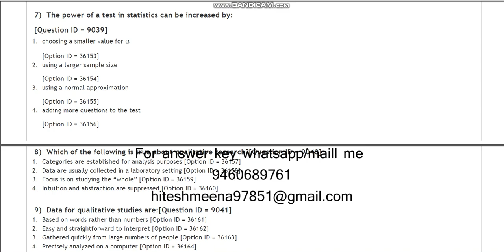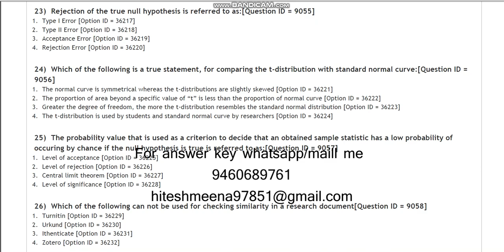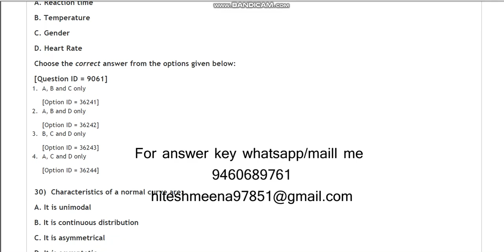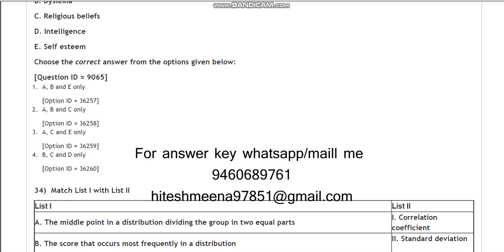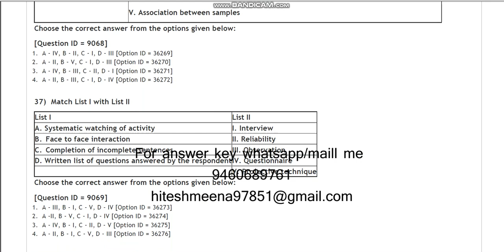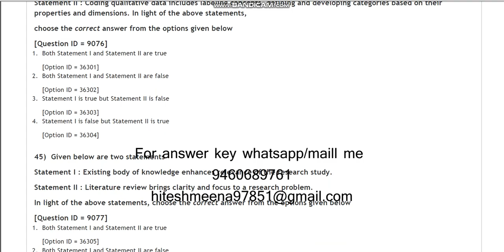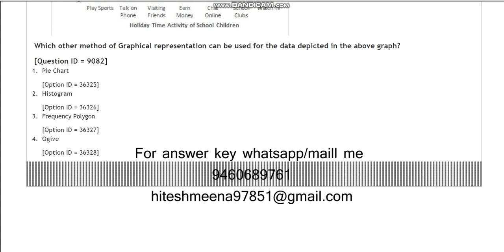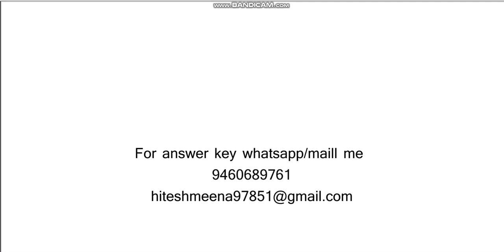DU PhD in Home Science 2021 entrance paper